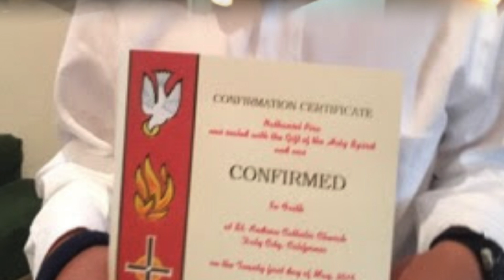Natethegreat ccd class of 2014-2017